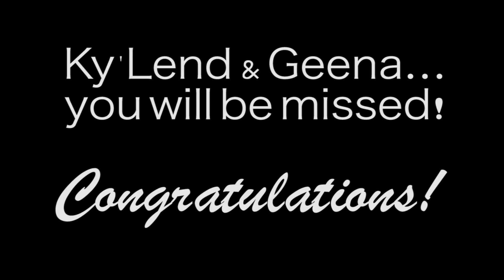Senior Send-Off: Class of 2017 - Mason Cable News Anchors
We farewell the beloved Geena Jerome & Ky'Lend Adams as they finish this chapter of their lives. We wish them the best in all of their future plans.